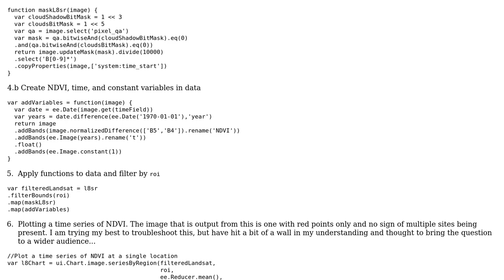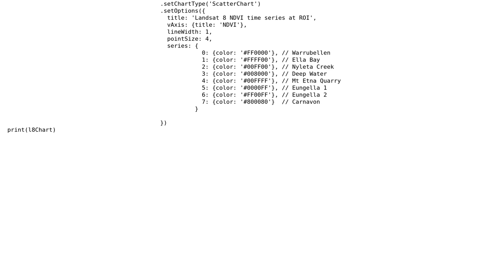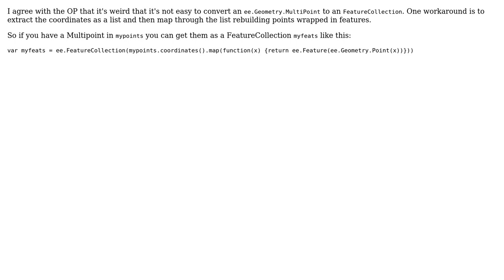GIS: Time series for MultiPoint geometries in Google Earth Engine (2 Solutions!!)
GIS: Time series for MultiPoint geometries in Google Earth Engine

With thanks & praise to God, and with thanks to the many people who have made this project possible! You are responsible for your own actions.